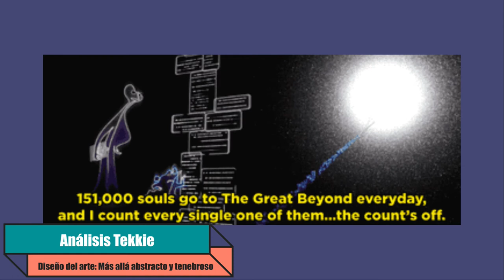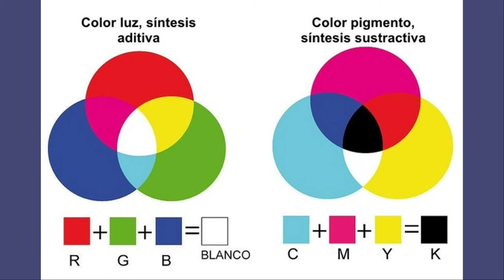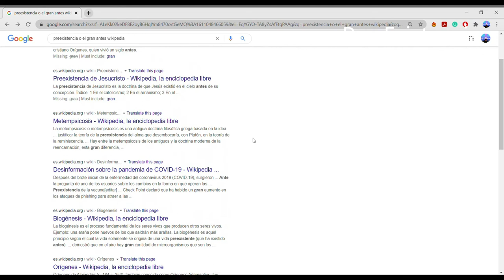Soul | Crítica | Arte y Música Soul Pixar Disney+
Soul, un maestro de música quiere ser una estrella del Jazz pero termina estrellado.

Quieren saber quienes son las inspiraciones para retratar el Más Allá y el Gran Antes? Quienes fueron los elegidos para musicalizar tan ambisioso proyecto?